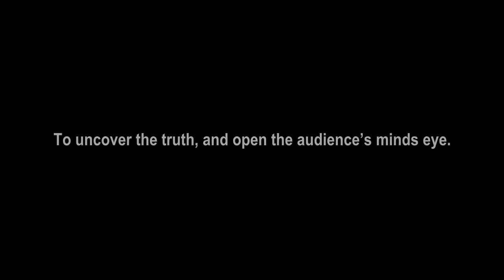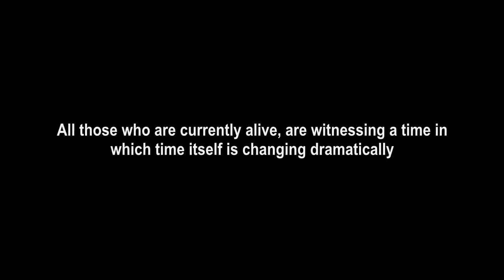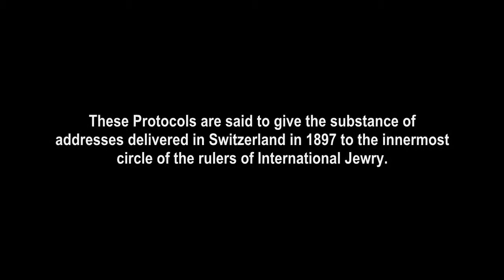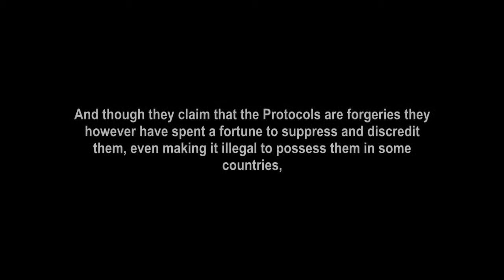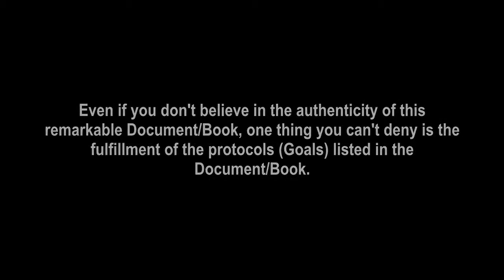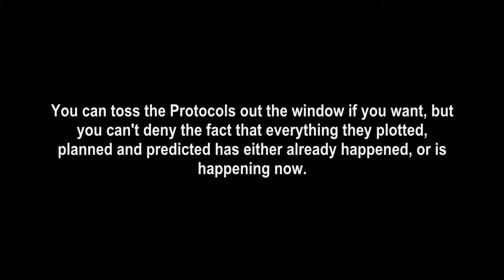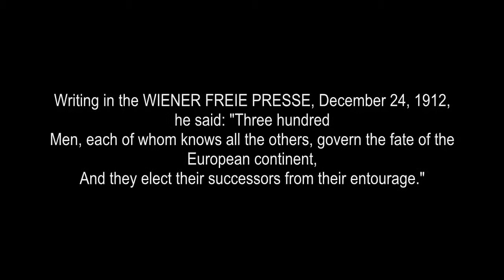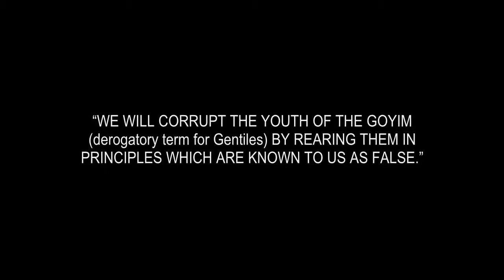Age of Dajjal VOL 3 Episode 01 Protocols of the Elders of Zion 12